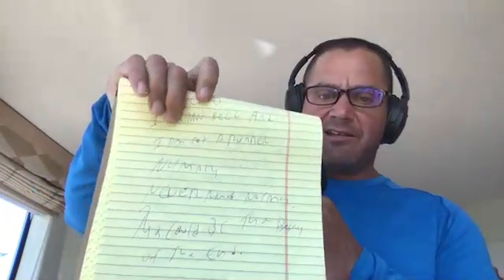#007: Strong Mentality and Overcoming Obstacles With Mark "Smelly" Bell | The Daru Strong Podcast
Today on the Daru Strong Podcast we welcome Mark "Smelly" Bell. Mark is an American professional powerlifter, patent holder, owner of Super Training Gym, and a former professional wrestler. His best lifts in competition include a 490 kg squat, a387 kg bench press, and a 347 kg deadlift; he has also managed a 262 kg raw bench press.

Make sure you follow Mark Bell! - Instagram.com/marksmellybell.com

Bio -
Phil Daru is the owner and creator of Daru Strong Training Systems and founder of Daru Strong Performance Center. Daru has degrees in sports medicine and exercise science from Alabama State University where he played division 1 football
. Holding certifications with Certified Strength and Conditioning Specialist (CSCS) Certified Functional Strength Coach (CFSC) Functional Range Movement Specialist (FRCms) and Kabuki Movement Specialist (NSCA-KMS).
Use this to Increase Fight Endurance | Bodyweight Workout for Aerobic Power | Phil Daru